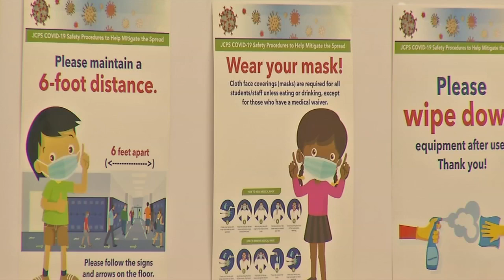Gov. Beshear warns against complacency as COVID-19 cases rise in Kentucky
Public health officials said there is no sign yet of the omicron variant in Kentucky. And while there is concern across the globe about the new COVID-19 mutation, Gov. Andy Beshear said during his Thursday briefing it is the delta variant that is still making more Kentuckians sick.

“It's not done with us. We can't be done with it,” Beshear said. “We had over 3,000 cases for the first time since Oct. 1 yesterday. I anticipate we will have over 2,000 cases again today. We are seeing cases escalate.”